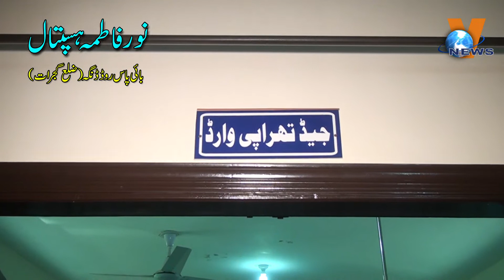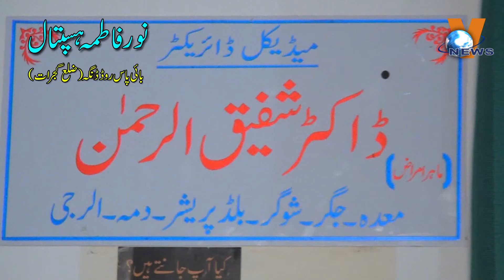Noor Hospital Dinga: Remarkable Welfare Service by Alhaaj Sadiq Butt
دو بار بھاری اکثریت سے   ڈنگہ شہر کے سربراہ منتخب ہونے والے الحاج صادق بٹ نے اپنے شہر اور گردو نواح کے لوگوں کی خدمت کے لئے بہترین سہولتوں سے آراستہ 30بیڈ کا نور فاطمہ ہسپتال بنایا ہے۔